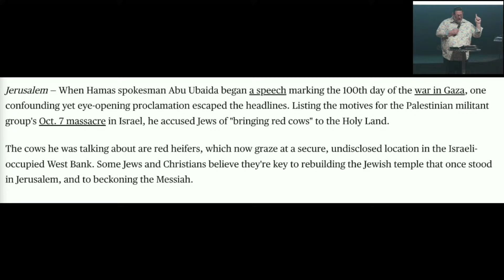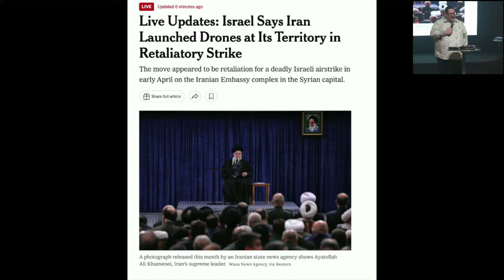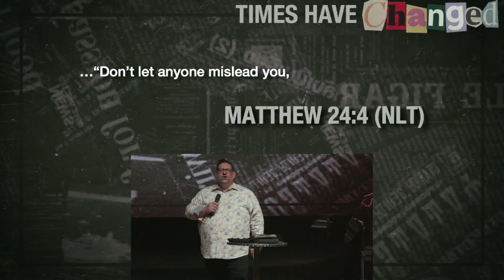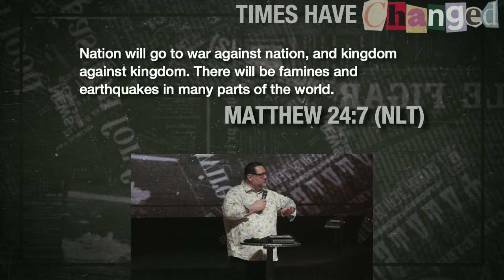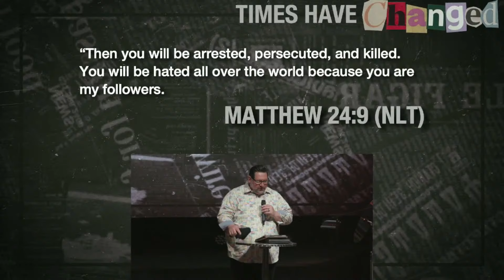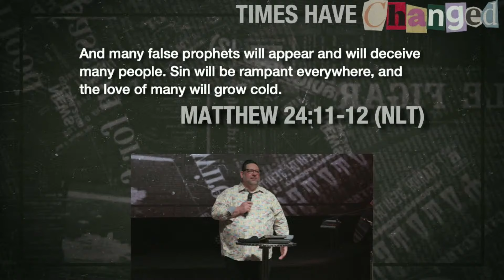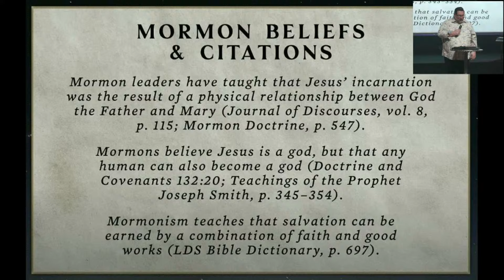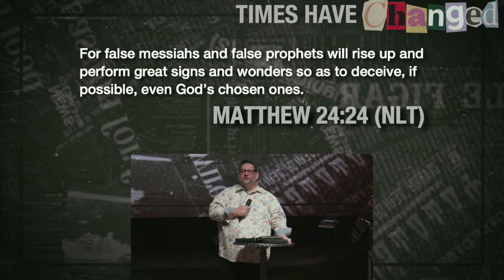There Will Be Signs | How to Avoid End Time Deception | Tyler Padgitt | The Courageous Church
If it feels like everything is uncertain and unpredictable, how can you be reassured of what’s what? Should fear and hope coexist? It’s easy to be deceived and confused, but the teachings of Jesus give us both hope and direction. In this message from Pastor Tyler Padgitt learn how to avoid deception and identify the signs of the end times.

Scripture References
Matthew 24:4-14; 23-24
1 Peter 4:7-10